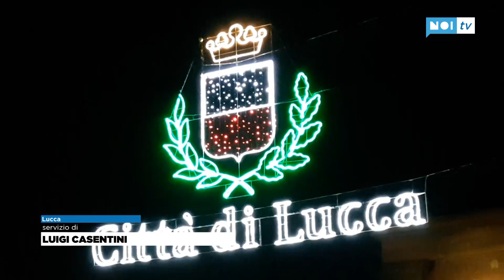Fillungo spento, un'occasione persa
LUCCA - Ammettiamolo: al di là del mezzo passo falso della scritta Città di Lucca davanti a Porta Santa Maria - effettivamente poco natalizia - Lucca non ha mai avuto un'illuminazione tanto suggestiva da diversi anni.